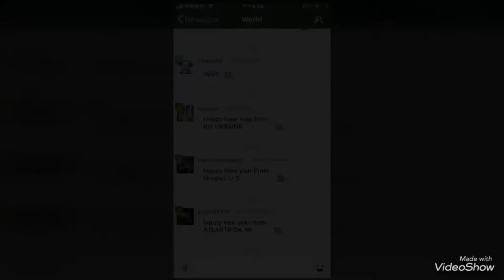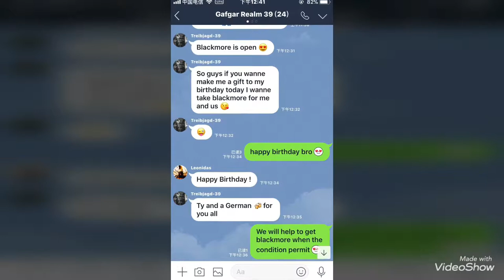18 January 2018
That is why we play😁